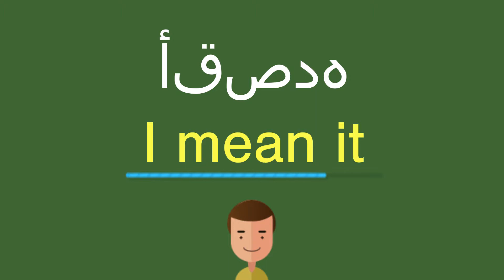كيف أقول أقصده باللّغة الإنجليزيّة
كيف أقول بشكل صحيح أقصده باللّغة الإنجليزيّة؟
ما هي التّرجمة الصّحيحة لكلمة أقصده من العربيّة إلى الإنجليزيّة؟
كيف تكتب بشكل صحيح كلمة I mean it?

شكرا جزيلا!